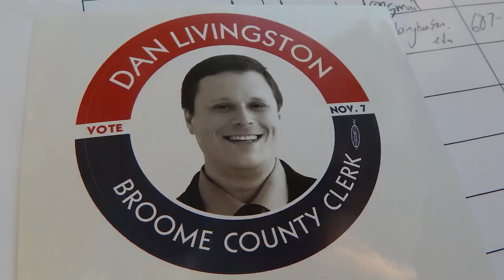Dan Livingston Broome County Clerk Candidate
Dan Livingston is currently running for the office of Broome County Clerk, for the election to be held on tuesday 7th November, 2017.  Here, he lays out a few credentials and explains what he wants to do as an elected official in 2018.